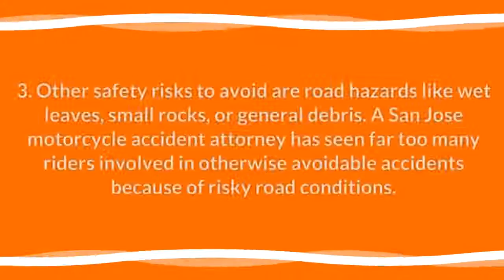Avoid These Safety Risks When Riding in San Jose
San Jose motorcycle accident attorneys know that in our beautiful pocket of Northern California, the weather can change very quickly.